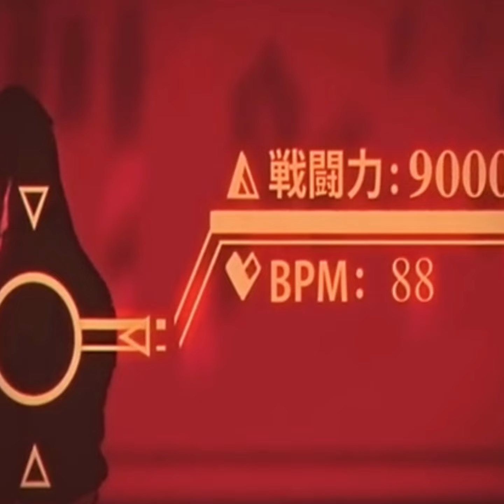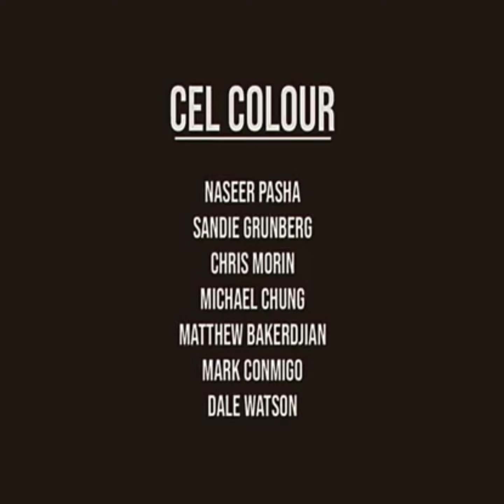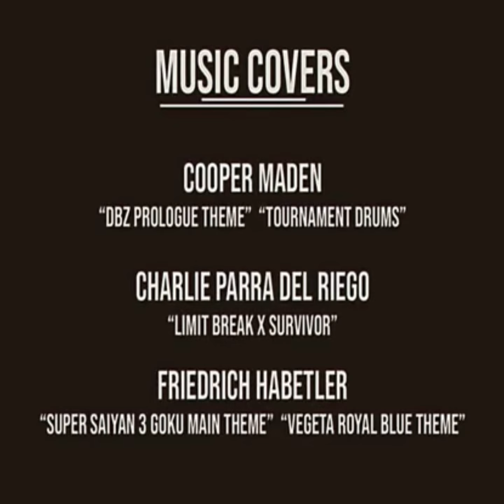dragón valla tale